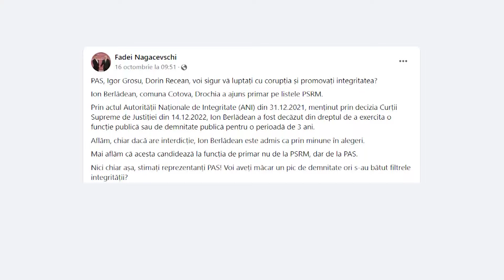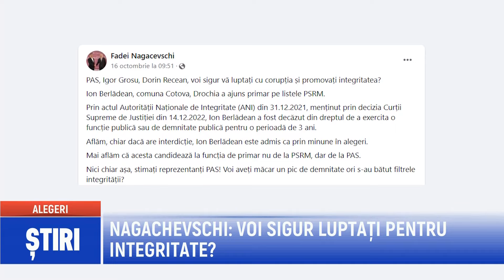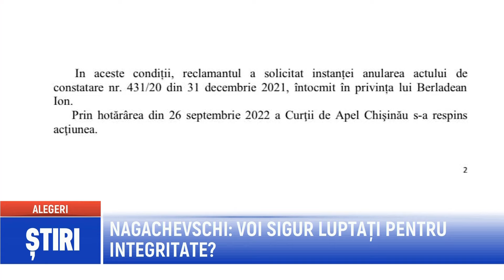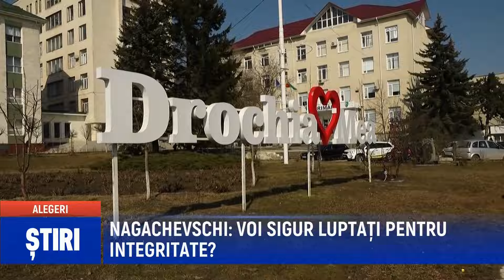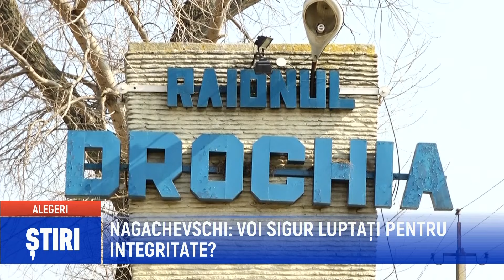NAGACEVSCHI: VOI SIGUR LUPTAȚI PENTRU INTEGRITATE?